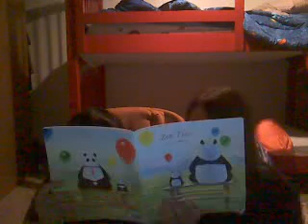Names, and Braces.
Just chillin and discided to make a vdieo,